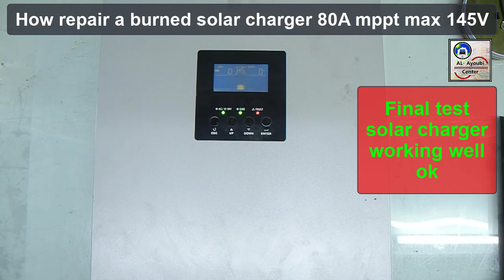what happen if The solar panels DC voltage was so higher than the permissible solar charger voltage